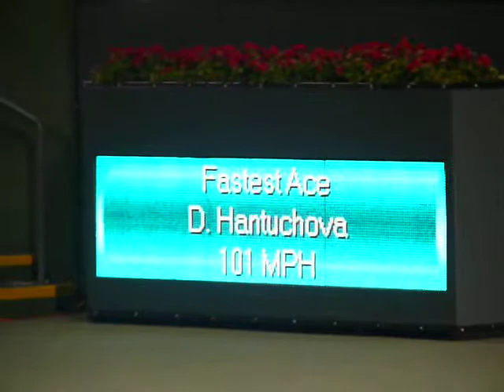3/13/10 BNP Paribas Open R2 Daniela Hantuchova vs Roberta Vinci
Players depart court. Vinci def Hantuchova 6-3 7-5